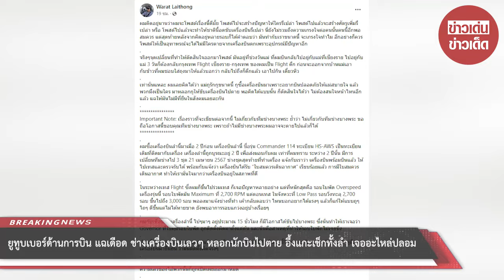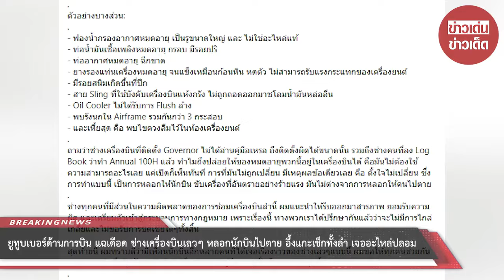ยูทูบเบอร์ด้านการบิน แฉเดือด ช่างเครื่องบินเลวๆ หลอกนักบินไปตาย อึ้เช็กทั้งลำ เจออะไหล่ปลอม : RECAP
ยูทูบเบอร์ด้านการบิน แฉเดือด ช่างเครื่องบินเลวๆ หลอกนักบินไปตาย อึ้งแกะเช็กทั้งลำ เจออะไหล่ปลอม ของหมดอายุพังเพียบ : RECAP

00:00 - Intro
00:10 - News
01:00 - Minute